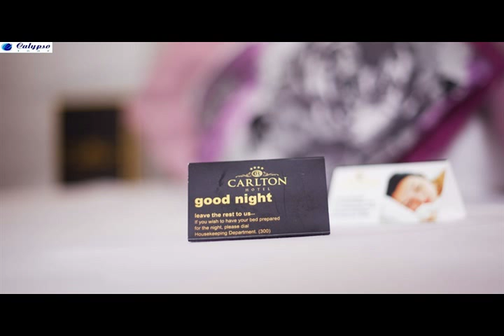Carlton Hotel. Видеопрезентация отеля от Calypso Tour / Hotel video presentation